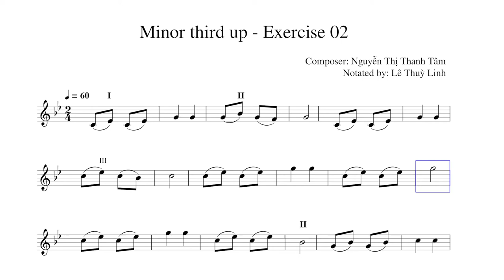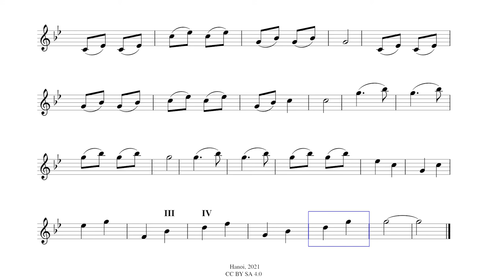Lesson 5: Minor third up - Exercise 02